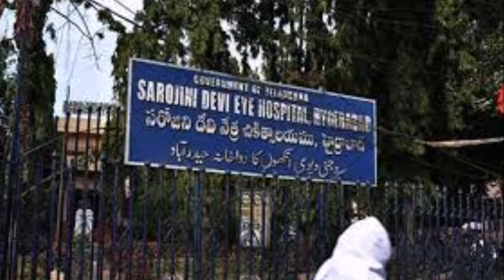A Girl injured on Diwali II Her Eye has broken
On Diwali a Engineering studying girl has lose his a eye. A rocket come fast and entered her one of the
eye and too much bleeding from her eye. The girl is standing on her Balcony of her Hostal on the night of
Diwali during that a rocket come and injured her eye. This case is occurred in Hydrabad city. An Engineering persuing
girl student has lost her one eye. Despite of banning on firecracker this diwali but firecracker were selling and buying
all over india. one girl has lost her eye in spite of banning firecrackers by Supreme Court, India.